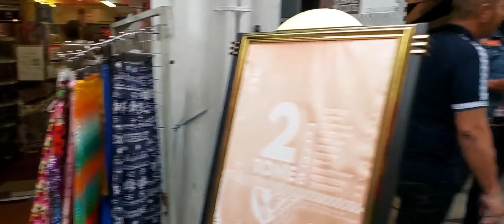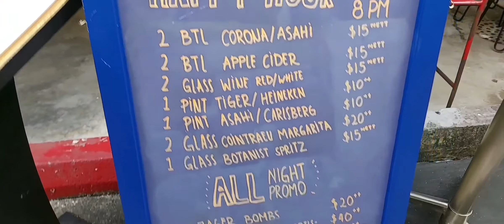A glimpse of Arab Street - Singapore 🇸🇬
One of the best Colorful, vibrant and Charming place in Singapore 🇸🇬